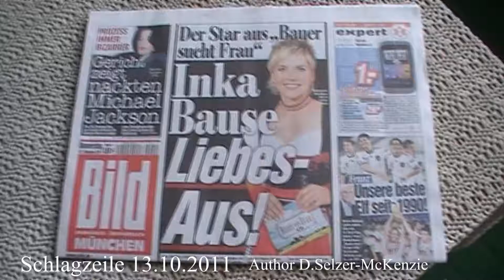Schlagzeile 13.10.2011 SelMcKenzie Selzer-McKenzie